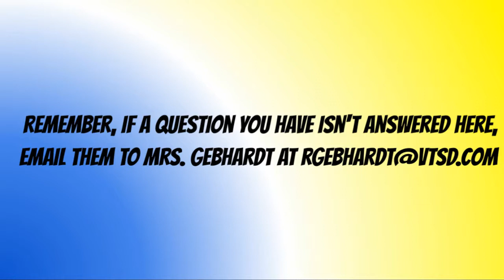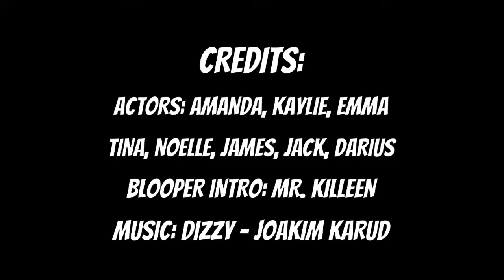Episode 13 GMMS FAQ Session